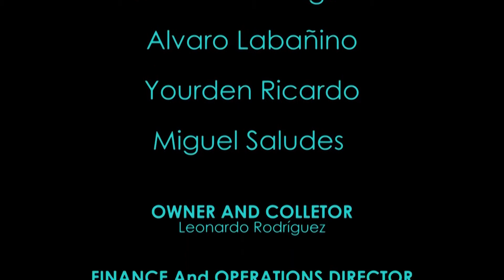Artist Commentary on the Exhibition: "American Rural Idylls"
Select clips from a full length video (Youtube link below) documenting the exhibition series: 4 Artists One Generation currently on view at the Kendall Art Center and consisting on four personal exhibitions by contemporary artists and painters Maikel Dominguez, Alvaro Labanino, Yourden Ricardo, and myself. The current video shows my commentary on my exhibition "American Rural Idylls". Again, thanks to Angeles Productions for the great videography and to the Kendall Art Center for this great opportunity! Exhibition runs through mid-May. **Video Credits** Angeles Productions. Editing and post Production: Rita Aguila. Camera, light and sound: Angel S. Gonzalez. Curatorship by: Henry Ballate.